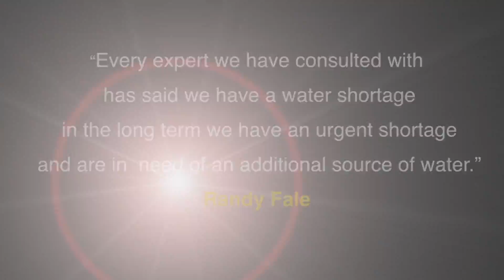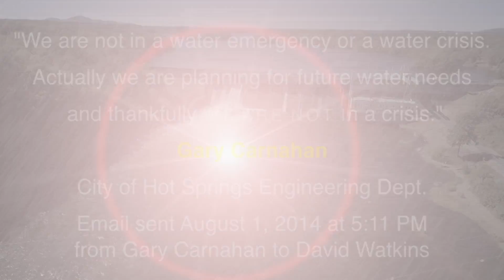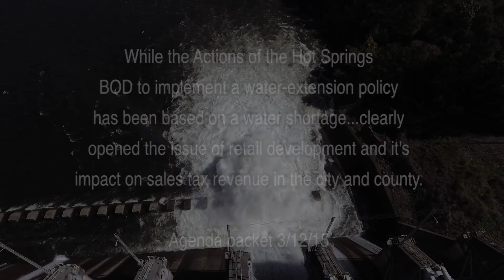Elect Renee Westfall District 6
This video is about Renee Westfall